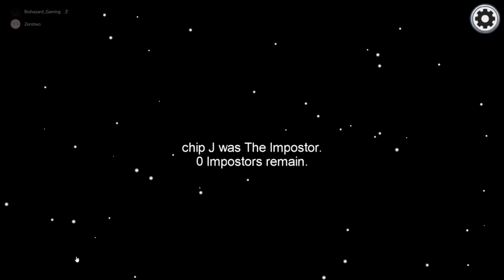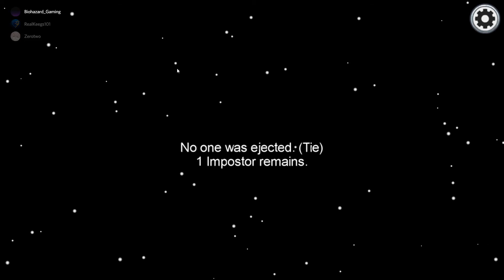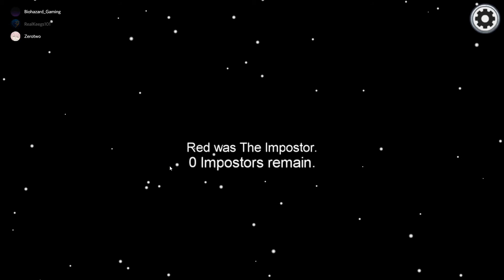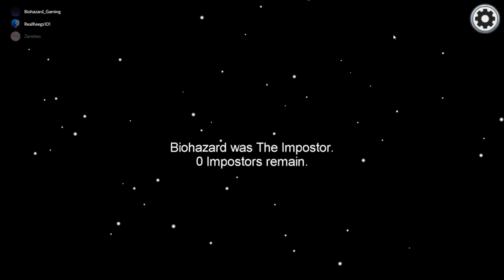Among Us | w/ Keegs and Red.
The Twitch Boy's!